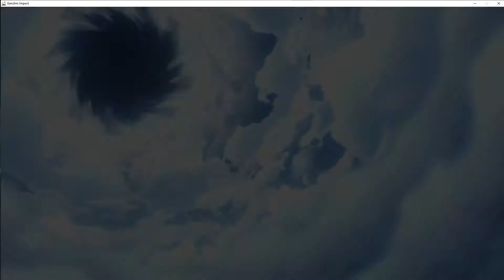לירן סתום תפה שך